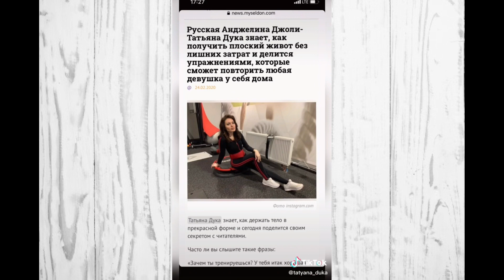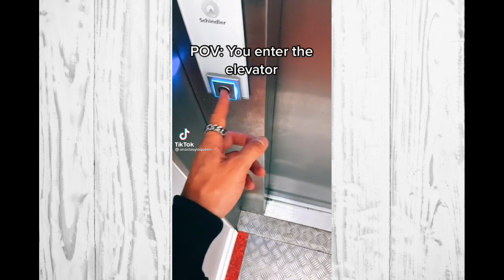WOW HARLEY QUINN, MALEFICENT AND BLACK WIDOW TOGETHER!!! | TikTok girls | TikTok Trend 2021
WOW HARLEY QUINN, MALEFICENT AND BLACK WIDOW TOGETHER 2021